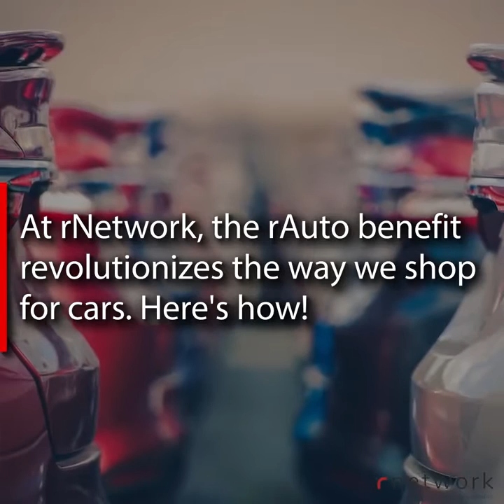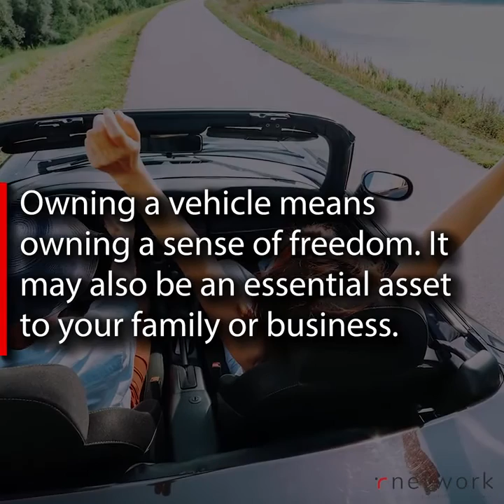rAuto Jan 2020